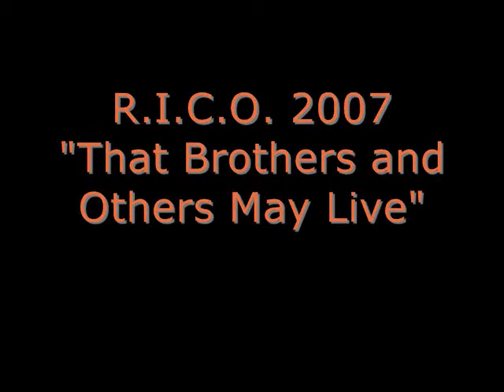RICO 2007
Rapid Intervention Company Operations (RICO) A 40 hour course in the Chicagoland area designed to teach firefighters the basics of firefighter self-rescue and rescuing their fallen brothers